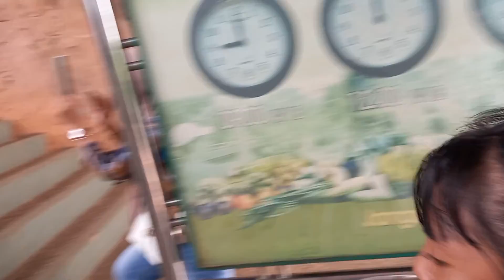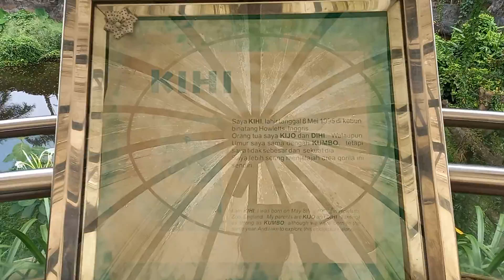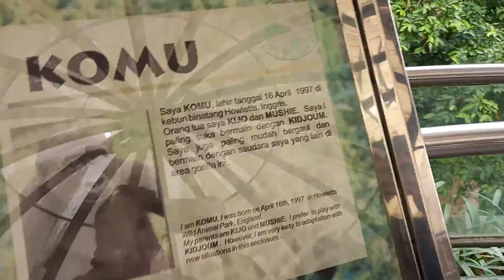Jalan-jalan ke ragunan @kebunbinatangragunan - Part.2 - Minggu, 18 Sep 2022